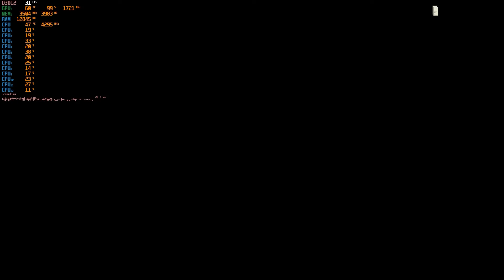Far Cry 6 PC GTX 1050 Ti MSI Gaming X | i7 8700K